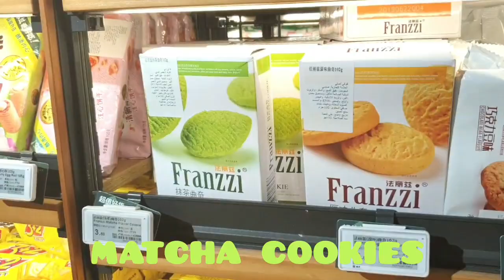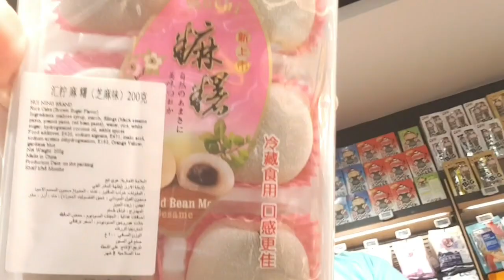Where to find Hot Pot ingredients in Dubai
Wemart is a 24-7 grocery store at Baniyas Square offering a huge variety of Asian ingredients from noodles to farm fresh vegetables, as well as Pearl Milk teas, hot pot ingredients, steamed bun and Chorizo Macau.
We had a great time and loved all the groceries and stuff in Wemart.
Special thanks to our friend Marie @FitAgila Forever for introducing us the place.